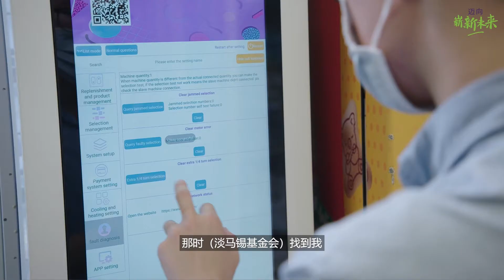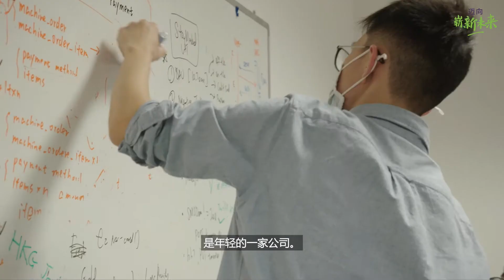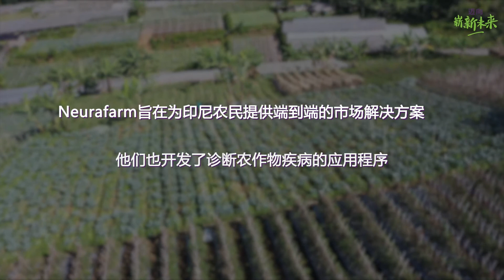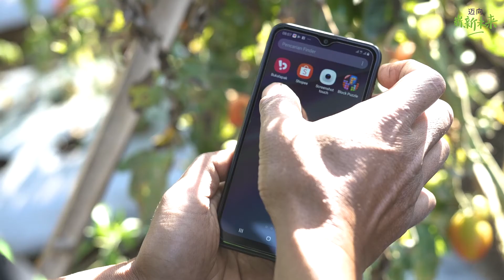分享智慧，继往开来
我们的员工努力协助新一代创新人才发挥更大的社会影响力。跟着林春来和西达﹒皮沙若迪的脚步，了解他们如何指导崭露头角的新加坡国内外创业者，共度时艰，迎接未来。